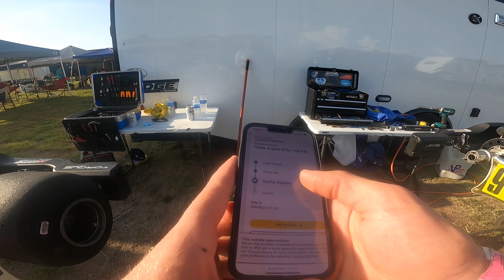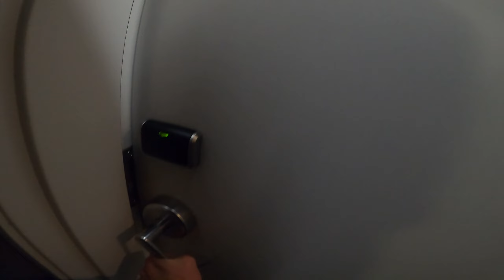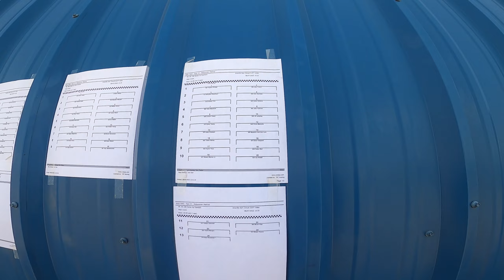Karting in POV | S2 Ep. 4 | TSRS Amarillo (...plus a little extra)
If you want to see more Karting in POV content in 2023, head over
Just one week after the SummerNationals, I was back on track at the Texas Sprint Racing Series in Amarillo. There are some weekends where you just can't seem to catch a break... this was one of them. I was also there as a coach for Cadan Bell, who in his first year of racing, was making leaps and bounds and using this race to gain valuable experience.